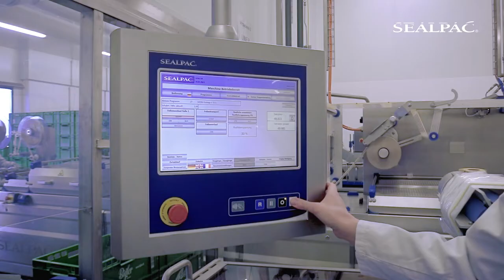SEALPAC A7 for sliced meat in FlatMap® | Automation in the Food Industry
SEALPAC A-series traysealers are designed with both versatility and efficiency in mind. SEALPAC Traysealers provide a fast and reliable seal every time, with over 30 different packaging applications available on just one machine.

Sealpac UK & Partners are proud to be the UK & Ireland distributor for SEALPAC machinery and spares. Looking for something specific? We cater to a wide variety of clients across different sectors and product types.

INTERESTED IN A FULL LINE SOLUTION?
Dealing with multiple suppliers is a hassle - choose Sealpac UK & Partners instead! We pride ourselves on being a one-stop-shop for food processing automation, providing a variety of quality solutions for every part of the production line. Our aim is to provide everything under one roof so our clients only have just one number to call for spare parts or extra support.